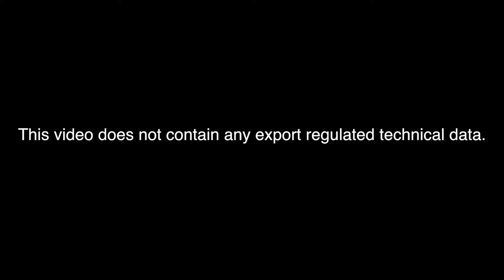Lessons Learned in East Hartford Transfer to Afghanistan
Michael Flatley’s start to the work day has changed dramatically. He is leaving the familiar hallways of Pratt & Whitney for the dry deserts and mountains of Afghanistan.